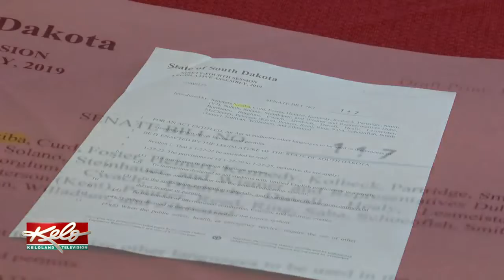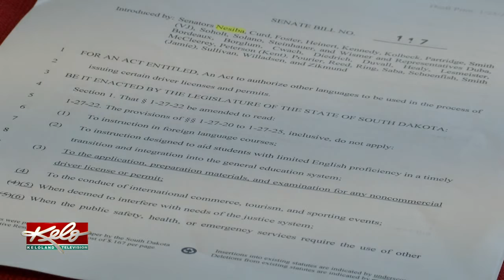State Lawmakers Looking To Help SD Spanish Speakers Get Driver's License